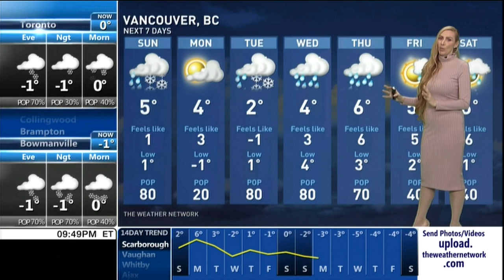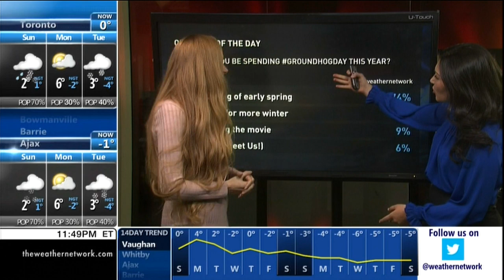FIRST DAY! Christina-Laia Vlahos 02/01/2020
FIRST DAY! A warm welcome to Christina-Laia Vlahos, one of the newest presenters at the weather network.